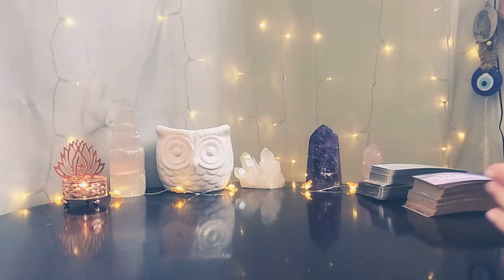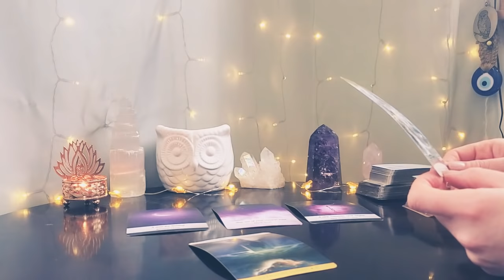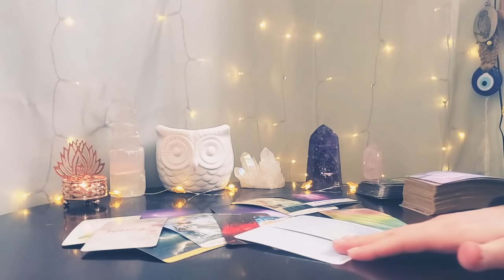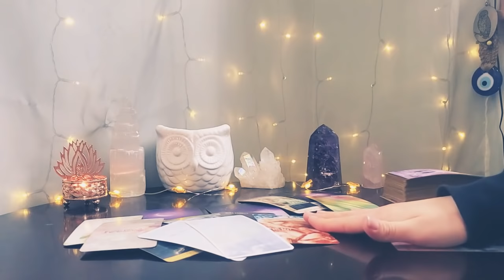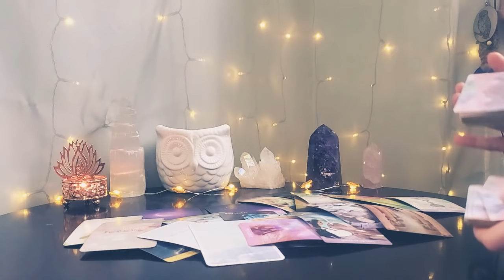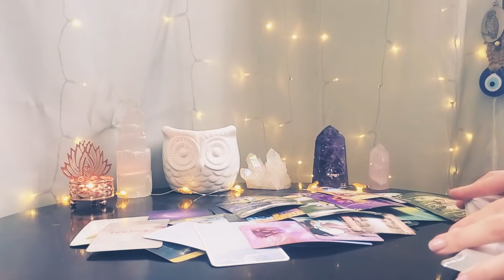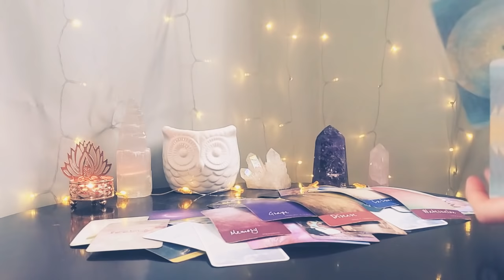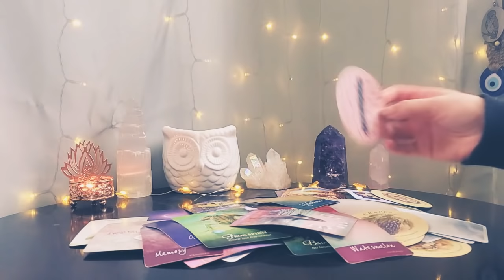ARIES 🌞 Spring 2021 Forecast ~ A New Romantic Cycle Begins - Finding Inner & Outer Stability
💌 Mailing Address 💌
1 Franklin Street